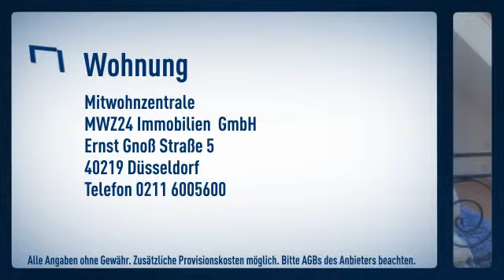Derendorf: 2 Zimmer-Maisonette-Wohnung im 5. OG mit Aufzug. Laminatboden. Unten Wohnbereich